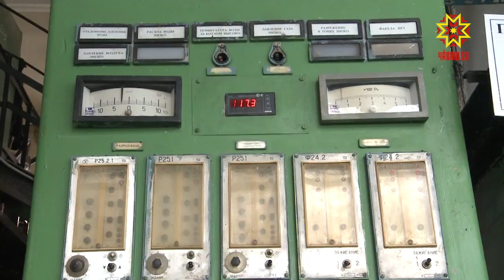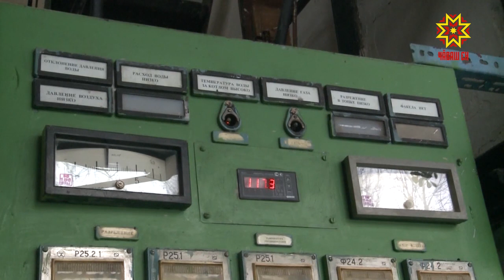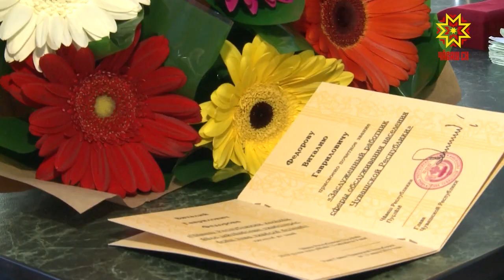В столице Чувашии чествовали работников бытового обслуживания и жилищно-коммунального хозяйства.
В это воскресенье они отметят профессиональный праздник. Принимал поздравления и старший мастер предприятия Теплосеть Виталий Федоров.